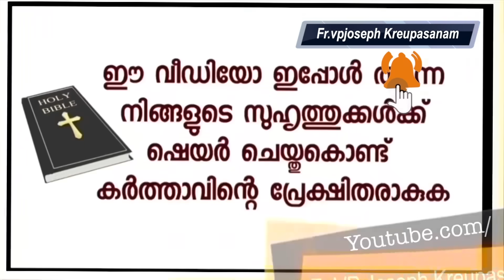കൃപാസനത്തിലെ വെഞ്ചരിച്ച എന്തെങ്കിലും ഒന്ന് കിട്ടിയായിരുന്നെങ്കിൽ എന്ന് മാതാവിനോട് ഞാൻ കെഞ്ചി -